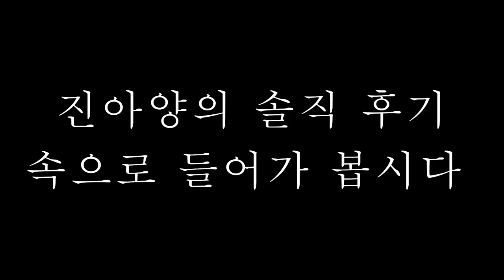[ENG CC][얼굴지방흡입 브이라인+이마,앞볼 지방이식 2탄]타투이스트(tattooist)겸 그룹"노바케인" 멤버인 그녀의 얼굴지방흡입 후기♥볼살실종?어렵지 않아요♥(플tv)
안녕하세요! 대한민국 성형라운지인 ‘Plastic Lounge 플TV입니다!

     오늘은~ BJ 겸 타투이스트 겸 인디밴드 노바케인 베이시스트인!! 김진아님의 얼굴지방흡입,지방이식 후기영상을 가지고 왔습니다!!

언제나 보름달 떴다고 놀림만 받았던 그녀.

3개월전에 성형을 하기로 결심하고 [얼굴지방흡입 브이라인+이마,앞볼 지방이식]을 했죠?

3달후에 만난 그녀

과연 어떻게 바뀌었을까요?

3개월전 결심으로 보름달 얼굴에서 탈출했을까요?

한번 지켜보시죠

영상 막판까지 보시면,볼살이 얼굴에 차지하는 비중이 어마어마 하다는걸 아실겁니다.

$$주의$$